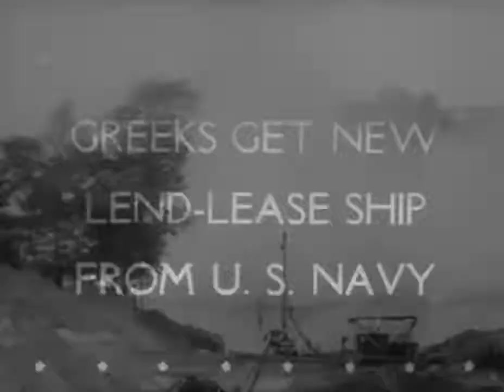1943 Newsreel World War II - Italian Islands First To Fall As Invasion Begins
United Newsreel from 1943.
Part 1, allied planes bomb Pantelleria Island.
Part 2, Gens. de Gaulle and Giraud inspect French troops in North Africa. Giraud decorates Gen. Eisenhower.
Part 3, U.S. farmers sow potatoes. Part 4, Hindus gather for a religious ceremony in India.
Part 5, shows work on the "Big Inch" pipe line. Part 6, Greece receives a lend-lease destroyer in Washington, D.C. Shows President Roosevelt.
Part 7 shows the world's largest synthetic rubber plant in the U.S.
Part 8, Madame Chiang Kai-shek reviews WAVES, SPARS, and women Marines.
Part 9, Argentine President Castillo is overthrown by revolution in Buenos Aires.